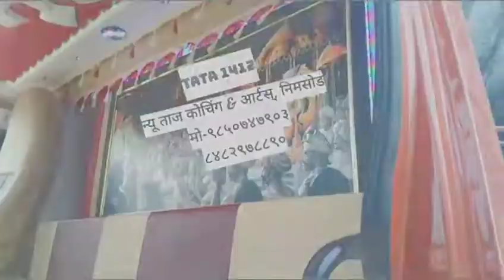1412 seat cower & one piss desine 🙏